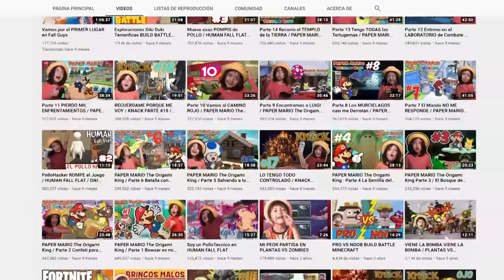¿Lo Llevamos con su MAMÁ? El Mal del PINGÜINO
Hola amiguitos! El día de hoy tenemos la misión de llevar a este tierno pingüino con su mamá ¿Lo lograremos?
LLEGUEMOS A 30 MIL LIKES PARA LLEVAR EL BEBÉ PINGÜINO CON SU MAMÁ